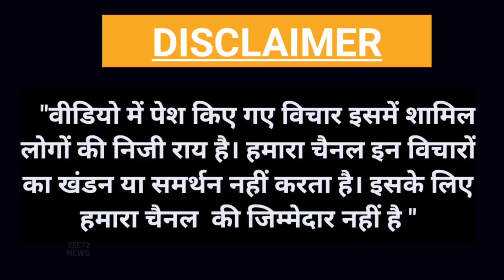शेरपुर निवासी शहीद अखिलेश राय के नाम नवापुर सुरतापुर शेरपुर 5 Km मार्ग का निर्माण एक कृतिमां कार्य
शेरपुर निवासी शहीद अखिलेश राय के नाम नवापुर सुरतापुर शेरपुर 5 Km मार्ग का निर्माण एक कृतिमां कार्य#zee72news#breaking#hindisamachar#akhileshyadav#muktaransari#mpafzalansari